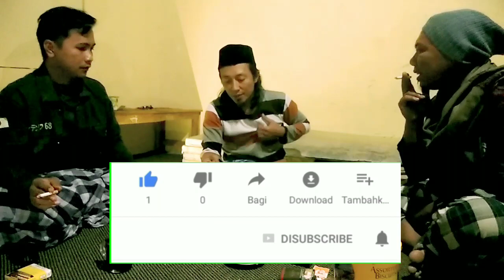suasana di kampung NGOPI NGOPI + NGOBROL SANTAI BARENG GUS TOB DAN KAWAN KAWAN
LINK FAMILY

_____________ Credit Tittle _____________

Yang ide :
*udin

Yang ngomong :
*gus tob

Yang ngedit :
*si fiyan

Yang riset :
*gus tob, udin, fiyan

Yang dapet duit :
*belom gajian

perangkat editing :
*Vivo v7+

lighting :
center/corong (Rp.45.000)

stand microphone :
*tripod mini hp

Apl Editing :
*Kinemaster

Edit thumbnail :
*Pixellab (playstore)

_____Equipment Pendukung_____

Awal bulan :
*gudang garam filter

Tengah bulan :
*sriwedari

Akhir bulan :
*Tawang

                     2. @fiyan dwi cahyo